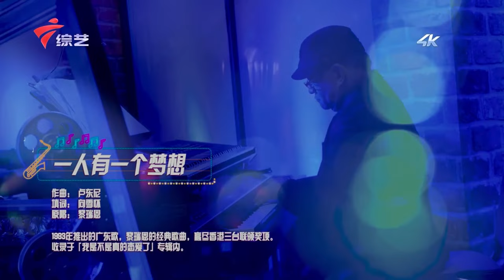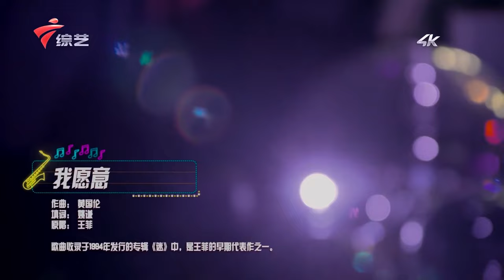黎瑞恩助阵恩师杜丽莎的音乐节目,师生对唱互道情深!杜丽莎独唱《夜来香》《我愿意》【杜丽莎的音乐沙龙】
广东电视综艺 杜丽莎的音乐沙龙 6岁出门站台，小小年纪开始唱歌，到14岁时她硬是靠着唱歌赚到了人生的第一个100万……她就是杜丽莎。现在由她和朋友们来讲述音乐的故事。